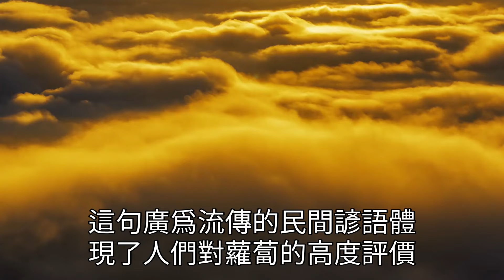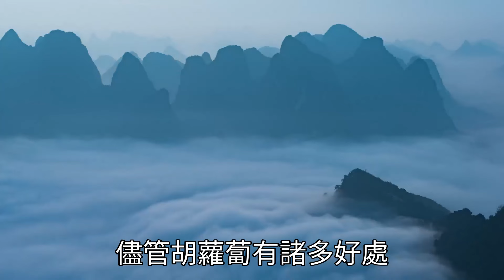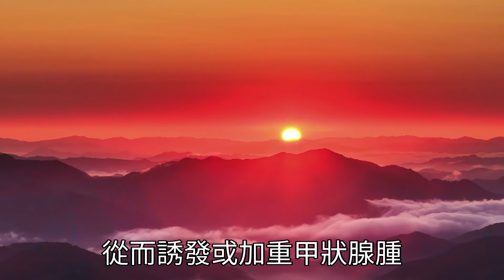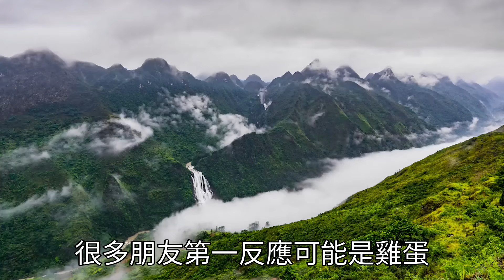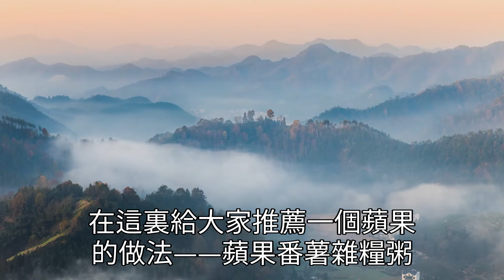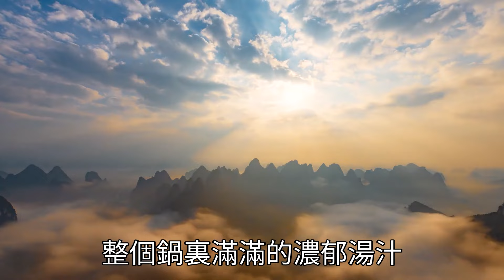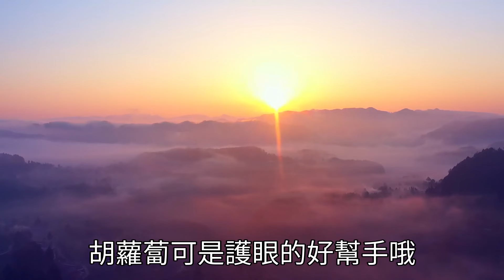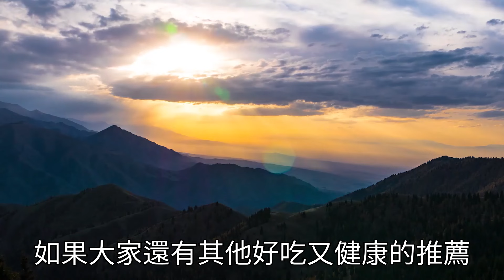台灣一周已經有90多人死亡，白蘿蔔千萬別和它一起吃，一口就能要2條人命！連搶救的機會都沒有【養生1+1】健康常識